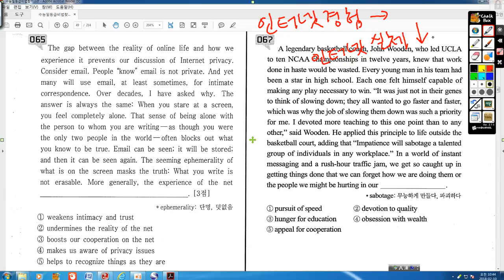수능일등급 고2 빈칸 65번